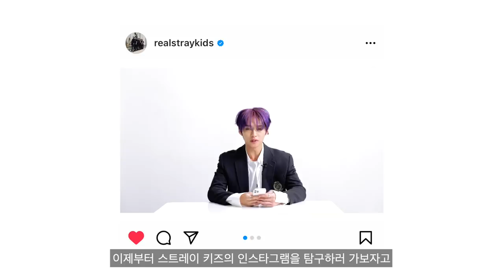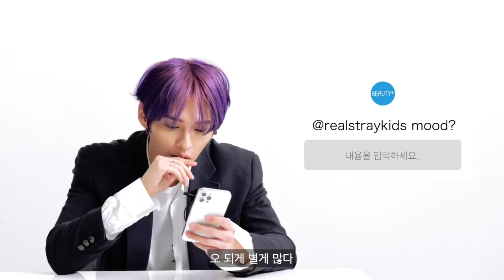리노랑 스트레이 키즈 인스타그램 같이 볼래요? 피드,백ㅣ뷰티쁠(BEAUTY+)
리노만의 셀카가 잘 나오는 셀카 맛집이 있다고? 리노가 생각하는 '여자 리노' 외모 점수는 몇 점? 스트레이키즈 리노 와 함께 스트레이 키즈 공식 인스타그램을 보며 이야기를 나눠 보았습니다. 지금 바로 영상에서 확인하세요!